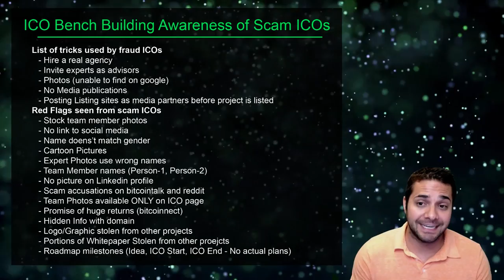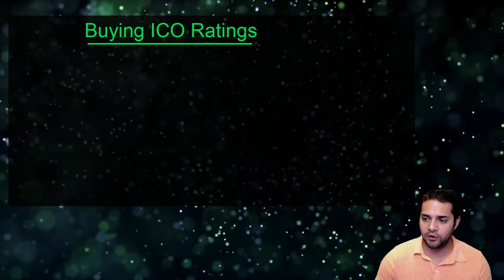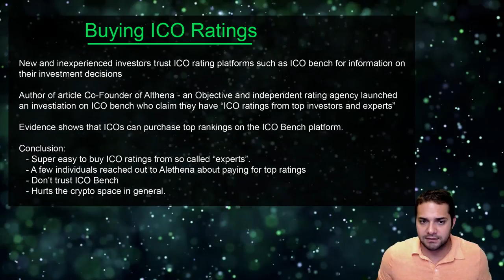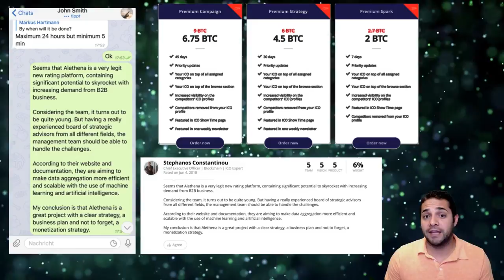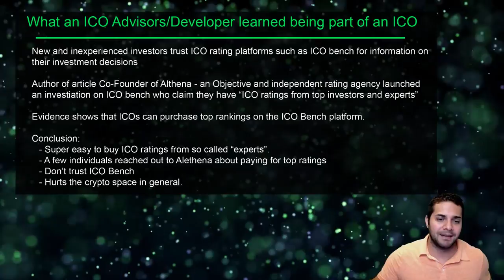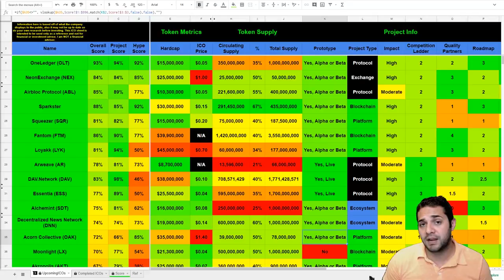How to spot ICO Scams | ICO Bench supporting Scams?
We check out ways to spot a scam ICO and also check out some interesting issues about ICO bench.
⭐Facebook Group: ---PLEASE ANSWER THE QUESTIONS---

💬Join this helpful (Discord) Community which I'm a part of (KriptoCommunity)